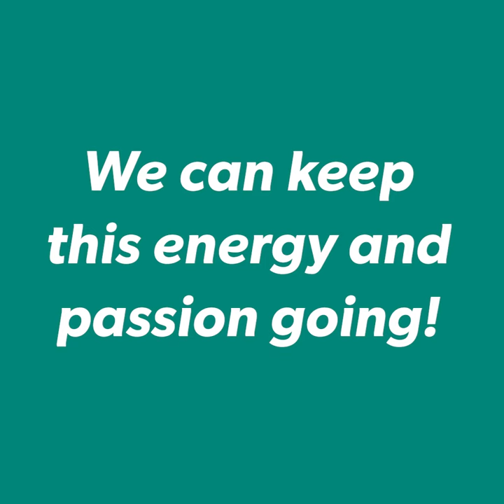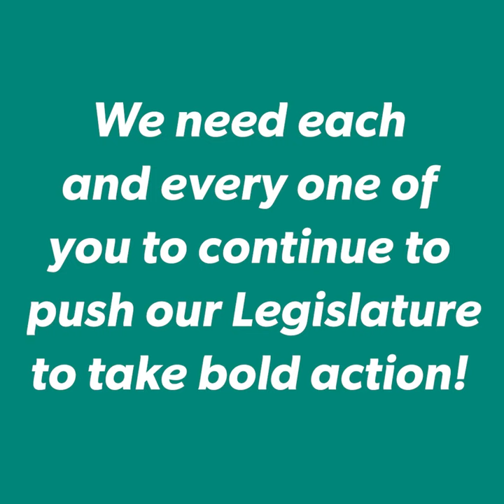Lobby Day 2020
Activists gathered in Olympia on January 30, 2020 to ask their legislators to prioritize the environment and take bold action!